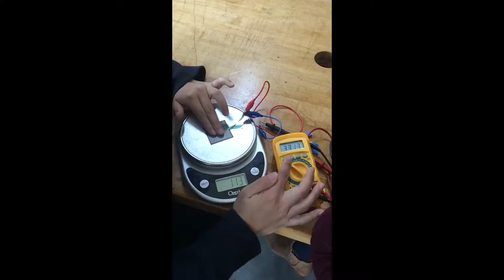Experimental Prototype Testing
ME 215C Spring 2018
Team 2 Experimental Prototype Test Video